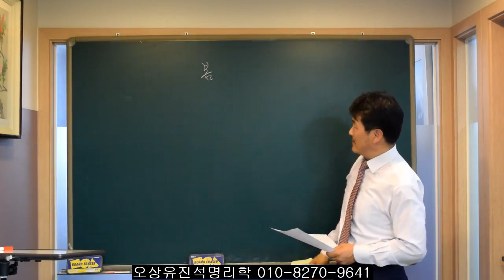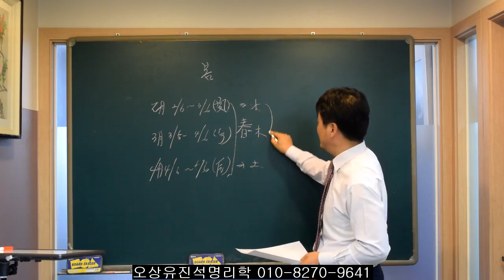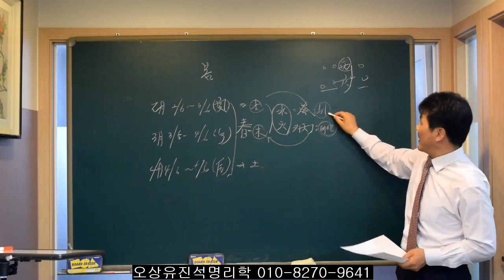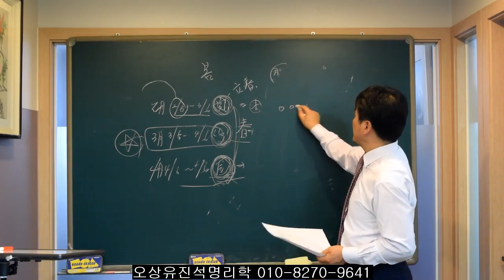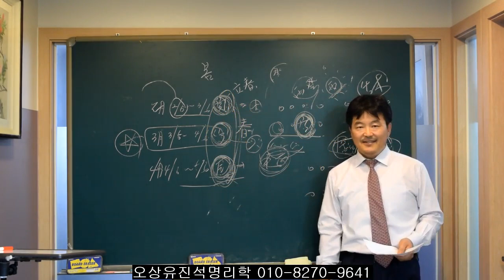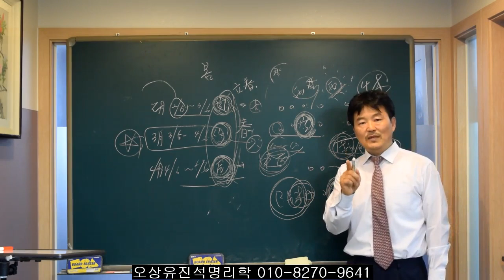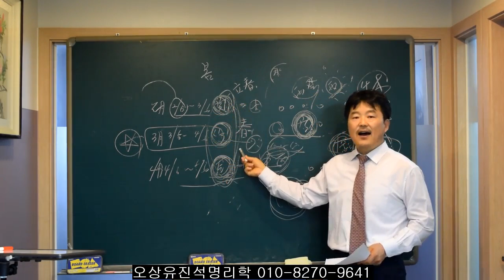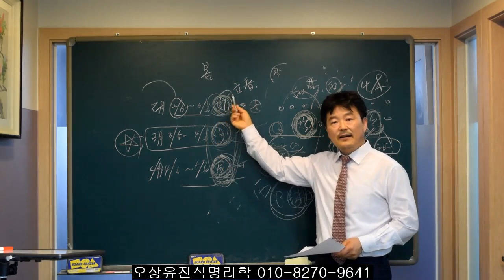봄(2월/3월/4월)에 태어난 사람들 성향과 직업. 오상유진석명리학강의